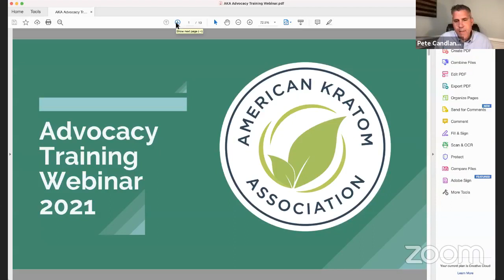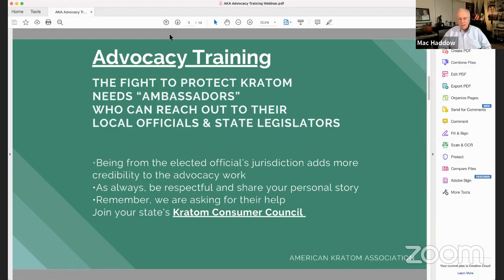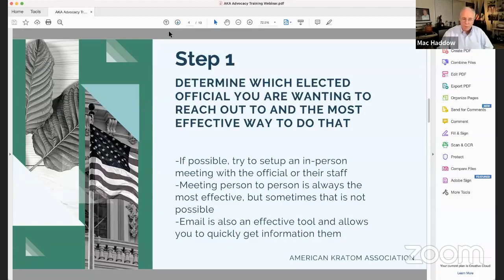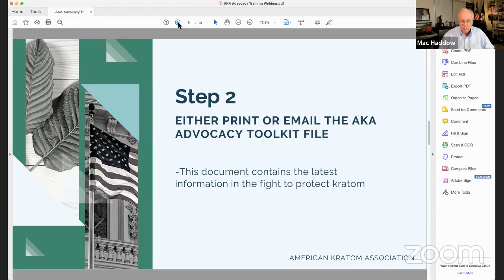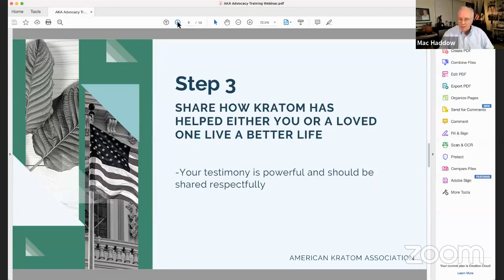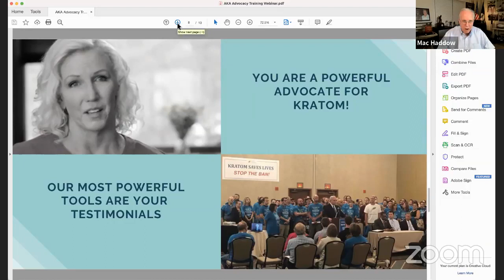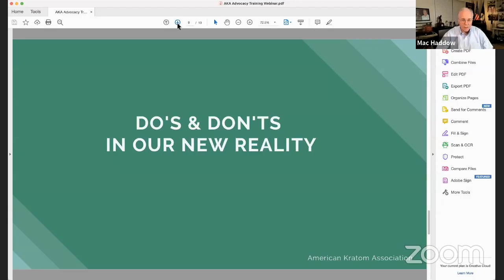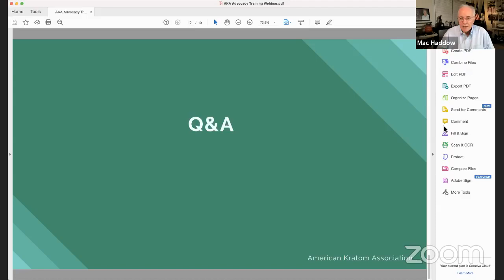Advocacy Training Webinar 2021